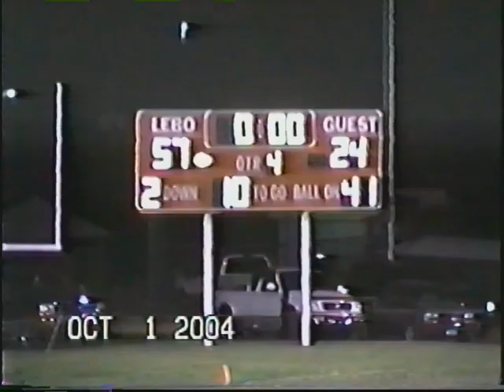Butch's Boys: 2004 Week 5 Lebo vs Chase County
You're the only you in this world; best be a good you.